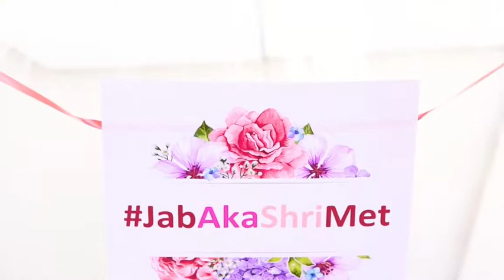Proposal setup in Mumbai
Dragonfly Hotel - Check out the best romantic hotel deals and packages near JB Nagar Gurudwara, Andheri East, Mumbai here! Contact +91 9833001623